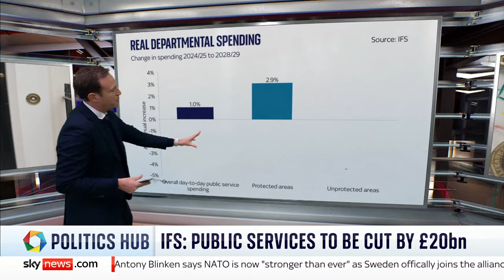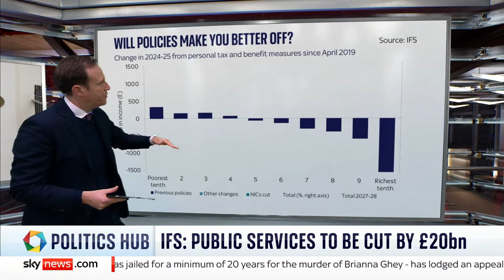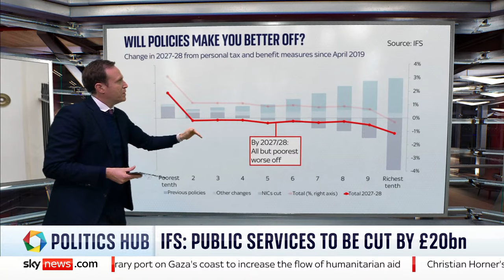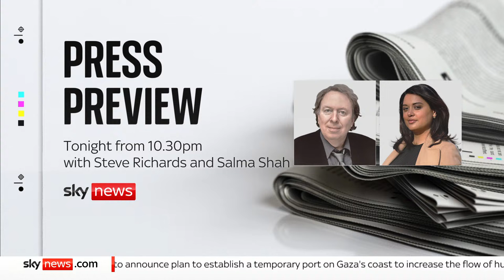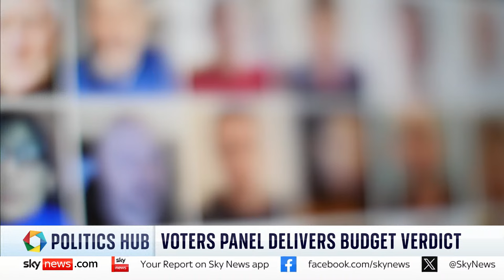Politics Hub with Sophy Ridge: Fallout from the spring budget continues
Watch the Politics Hub with Sophy Ridge as fallout from Jeremy Hunt's spring budget continues.

Joining Sophy on today's show:
🔵Work and Pensions Secretary, Mel Stride
🔴Labour shadow minister, Louise Haigh
⚪Barrister and Writer, Cherie Blair